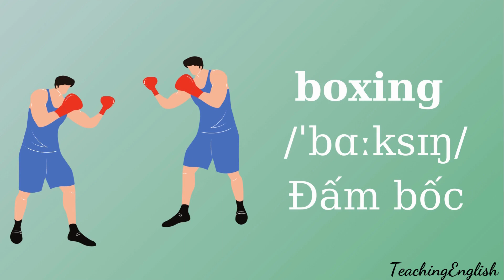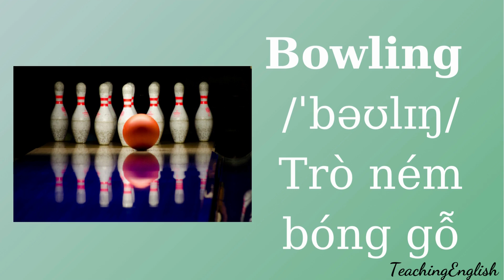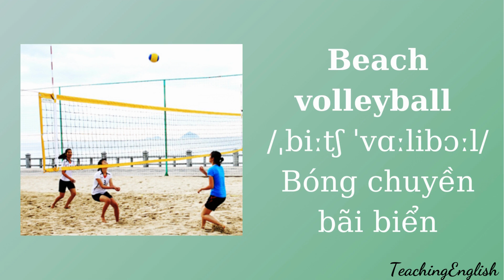Học tiếng Anh theo chủ đề Sport (thể thao) - phần 1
TeachingEnglish là kênh giáo dục giúp trẻ có những kiến thức đầu tiên về các từ vựng tiếng Anh cơ bản, làm nền tảng truyền cảm hứng để các con có thể tiếp cận tốt, say mê và bổ sung thêm nhiều kiến thức về tiếng Anh.